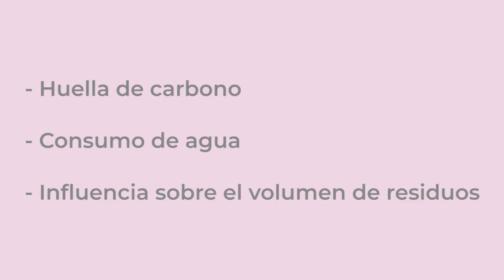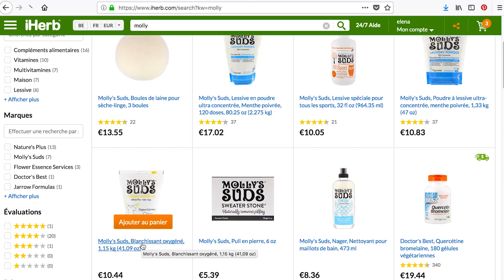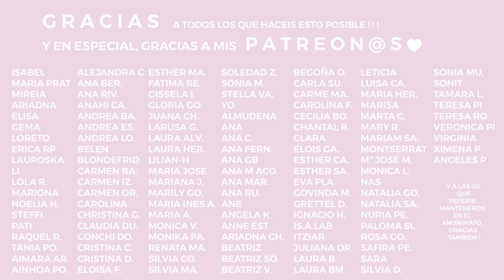Cómo Lavar la Ropa para que dure Más y Mejor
No olvides:
   - decirme si te ha resultado útil!
   - darme todo tu apoyo con un "me gusta"!

Y recuerda que puedes dejarme tus dudas, sugerencias o comentarios por aquí abajo.

♡ De lo que os he hablado

Jabón Ecológico para lavadora en polvo | Cómo lavar tu ropa blanc Victoria Moradell

Los productos, información y otros contenidos del canal los proporciono sólo con fines informativos. No tiene la intención de producir legalmente efectos vinculantes y por su naturaleza no remplaza cualquier comunicación oficial divulgada por las marcas mencionadas.

Todos los productos que os recomiendo en este video fueron comprados por mi para mi uso personal y no tengo ningun tipo de afiliación con las marcas respectivas. Alguno de los links que os he facilitado pueden ser links de afiliación por lo que comprando a través de ellos me llevo una (muy) pequeña comisión. Es una forma de apoyar el contenido de este canal sin ningún coste adicional para ti. GRACIAS de antemano.

Este canal no está destinado a proporcionar diagnóstico, tratamiento o consejo médico. Los productos, información y otros contenidos del canal los proporciono sólo con fines informativos.
La información contenida en este canal, no debe considerarse como un sustituto del consejo de un profesional sanitario, ya que en este canal no recomiendo la autogestión de la salud. La información contenida en este canal no es exhaustiva y no cubre todas las enfermedades, dolencias, condiciones físicas o su tratamiento. Contacte con su profesional de la salud inmediatamente si tiene alguna pregunta de salud. Nunca ignore o retrase el consejo médico en base a la información que usted haya escuchado en este canal.

♡ Licencias